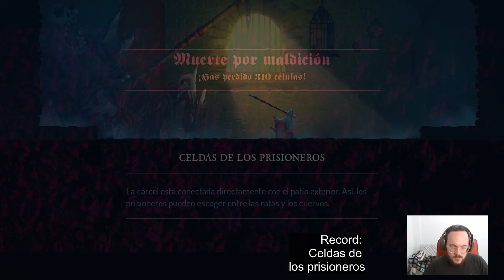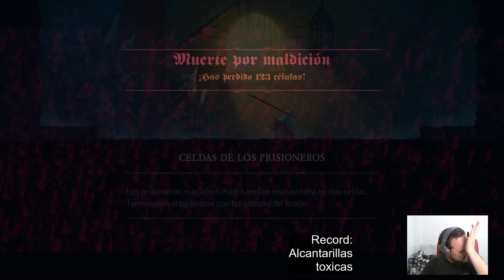Anathema está un poco más difícil de usar (Dead Cells - The end is near #75)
Probamos el contenido de la nueva actualización "the end is near"!
Nuevos items, nuevos personajes, nuevas ropas, nuevas areas, no puedo es mucho y esta todo re bueno!